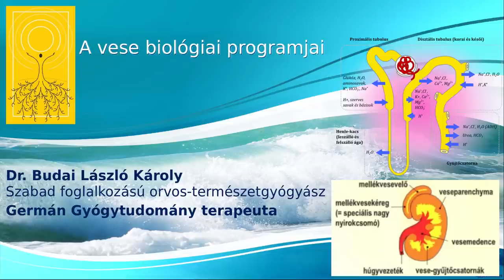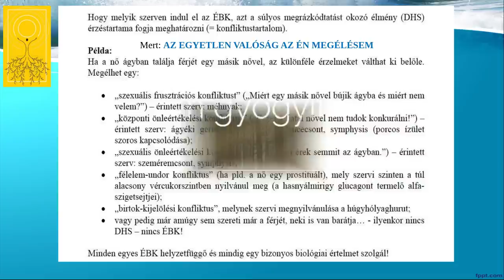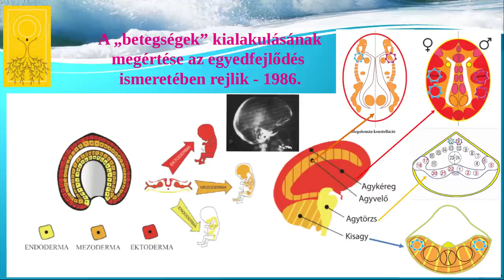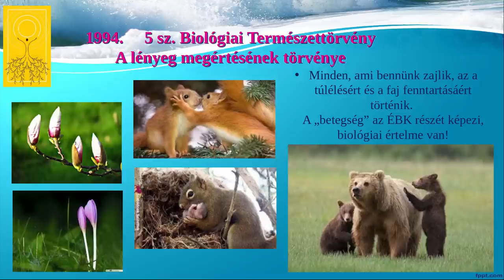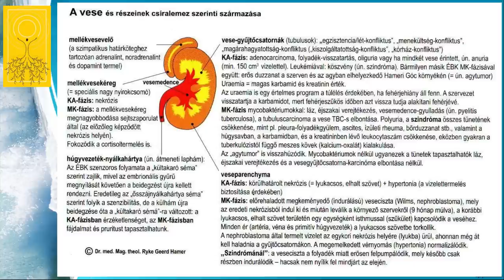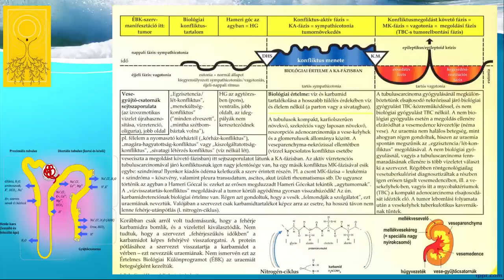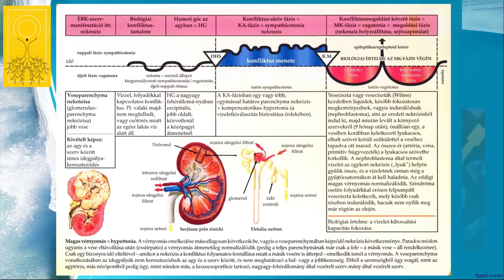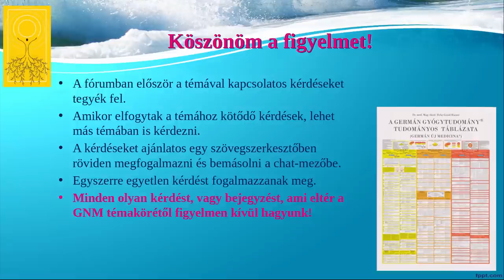A vese biológiai programjai - a magányosságtól a laborértékig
Ebből az előadásból megértjük, hogy a vesére vonatkozó fel nem oldott konfliktusok miként okoznak elváltozásokat agyi szinten,  szervi szinten (CT kép) és a laborértékekben. A lélek -agy - szerv tengelyen minden összefügg és ezt a leletek is igazolják. A veseelégtelenség, nefrózis szindróma, Wilms tumor  és veseciszták kialakulása mögött mindig ott van egy fel nem oldott konfliktus... Tehát könnyebben fogunk tájékozódni a megértésben és a megoldásban is.